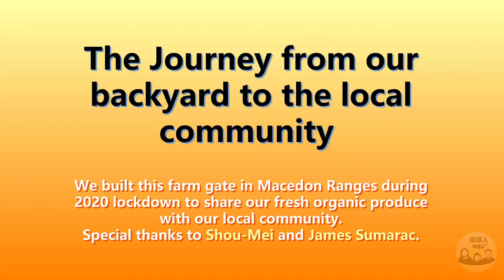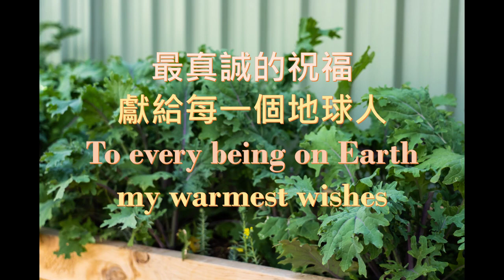The First Movement - The Journey from Our Backyard to The Local Community 第一樂章 - 從後院到社區的開始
The Journey from Our Backyard to The Local Community

We built this farm gate in Macedon Ranges during 2020 lockdown to share our fresh organic produce with our local community.
Special thanks to Shou-Mei and James Sumarac.